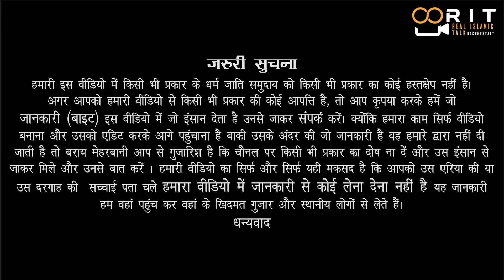क्यूं दी ? जाती है बकराईद पर कुर्बानी. | इब्राहिम (a.s ) की पुरी सच्ची कहानी | Part 1 HD Documentary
We Used These Tools
Camera Lens 1
Camera Lens 2
Color Mic
Camera Gimbal